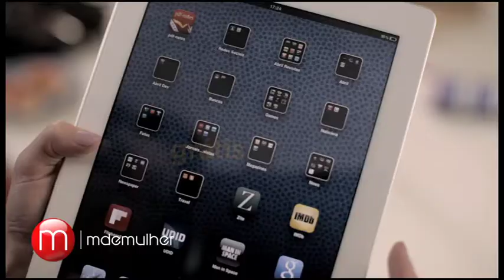Comercial - Receitas Fáceis MdeMulher